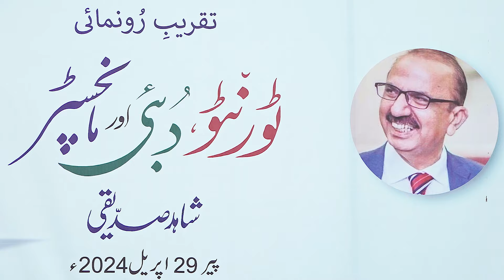Book Launching Ceremony | Prof. Dr. Shahid Saddique | AIOU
Program:
date:
Organized by: , AIOU
Covered by: